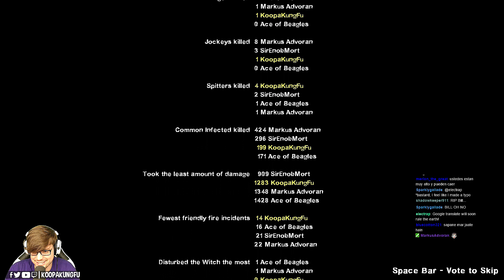Port Finale (The Sacrifice) - Left 4 Dead #25 (4 Player)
The Sacrifice Chapter 3: Port Finale w/ Markus, Snoopy, & Enob. These Left 4 Dead campaigns were played on PC in the sequel, Left 4 Dead 2.